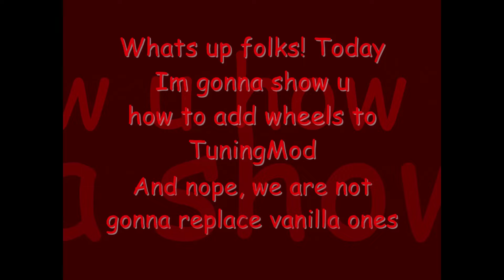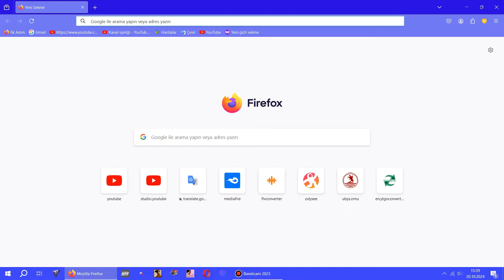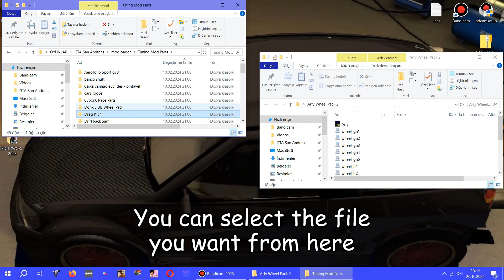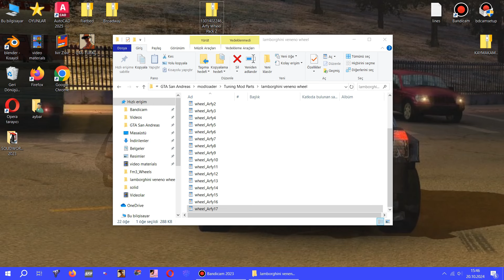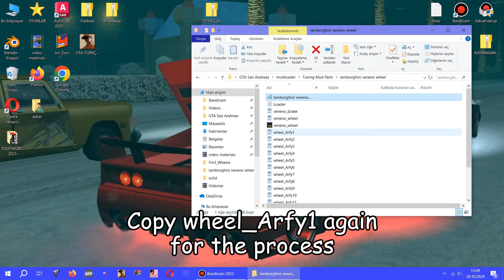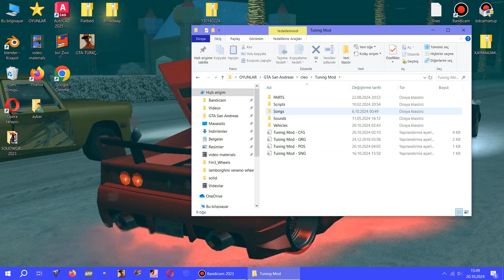Adding (Not Replacing) More Wheels in TuningMod | GTA SA Mod Tutorial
Want to add wheels to your car but can't find any? Or want to add a wheel package but does that pack also replace vanilla wheels in garages?

This video can help you out. Just follow the steps

Special thanks to Arfy to making this pack

Sng Names:
1- Get Cool Feat. Smoke From Field Mob - World Party
2- Limp Bizkit - Rollin' (Urban Assault Vehicle)

TIMESTAMPS:

00:00 Intro
00:30 Checking Spare IDs
01:10 Wheel Pack installation
05:37 Checking
06:07 Applying New Wheel
06:23 Outro